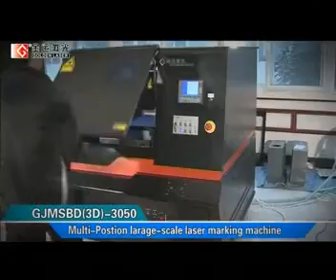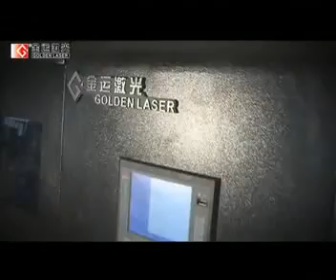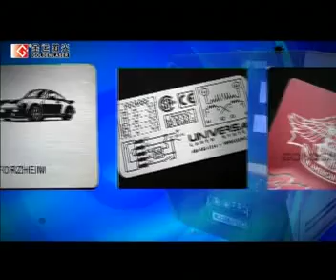Co2 Laser cutting and marking machine Demo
If this laser machine meet your interest, pls keep me posted.
We Goldenlaser a professional manufacturer of laser machines, sincerely hope to help you!